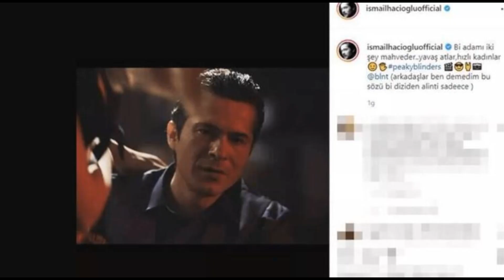ASLIHAN GÜRBÜZ VE İSMAİL HACIOĞLU AŞK YAŞIYOR BİRLİKTE YAKALANDILAR